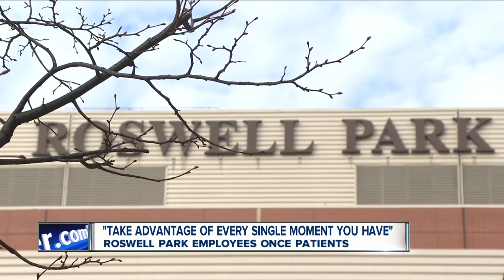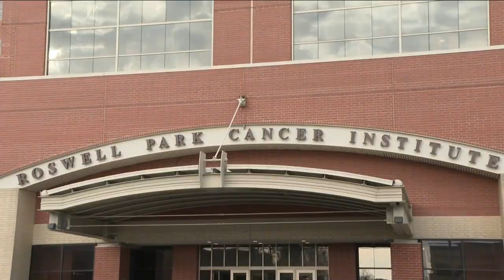Roswell Park employees get personal about cancer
Thousands of patients walk through the doors at Roswell Park Comprehensive Cancer Center every day.  Two employees get personal about their own experiences with cancer.